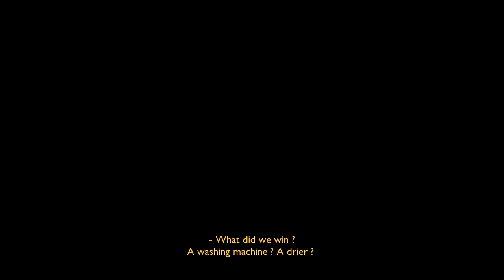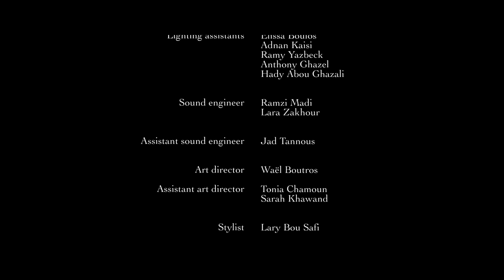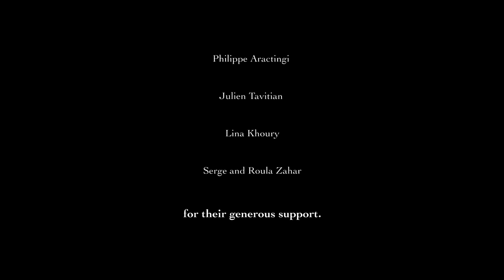MABROUK ⎮ Short Film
Jacqueline and her husband Maurice win $100.000 in the Holiday edition of a televised game show. Together, they try to hide the jackpot from the Harris family, to whom they owe a large sum of money. The Harris family is spending Christmas Eve with them when the game show host shows up uninvited.

20 minutes Short Film
● Directed by Cynthia Sawma